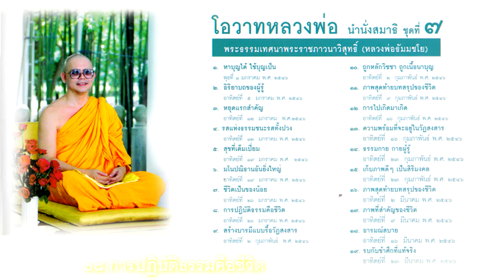0708การปฏิบัติธรรมคือชีวิต นำนั่งสมาธิ ชุดที่ 07